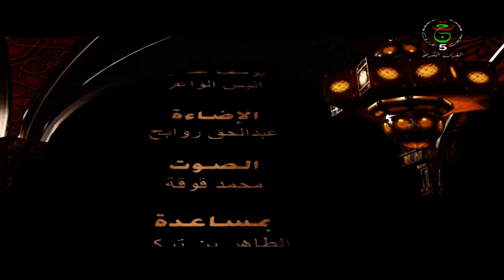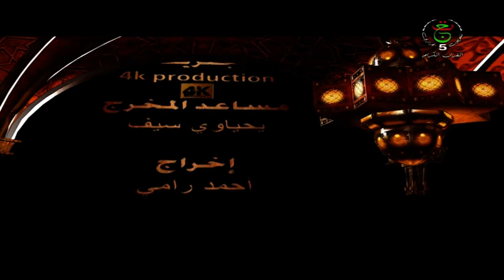نور حياتك ـ لا تكن وحدك